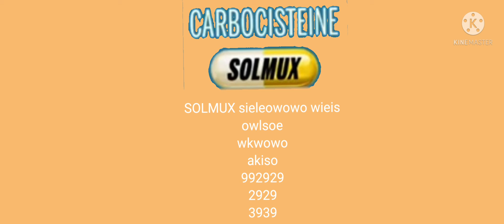SOLMUX rkkele 48484 jingie 4i4o